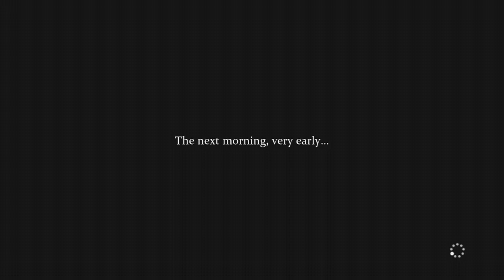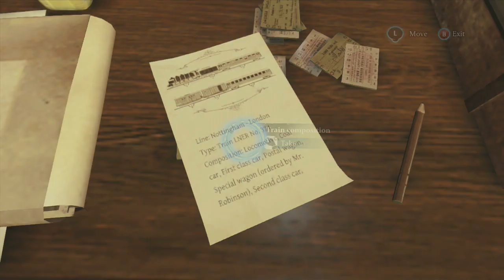Sherlock Holmes Crimes and Punishments - Walkthrough Gameplay - Riddle on The Rails - Part 4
Sherlock Holmes is one of the most unique franchise of games there currently is and with the latest iteration it surely will not dissapoint.